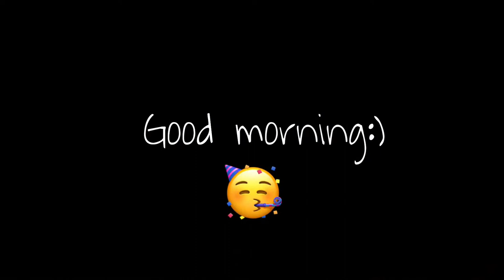ईंट का भट्टा (brick kiln) 😳 VLOG 11 | SAMIR SAIFI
Hey Good morning Assalamualikum bhaisaab ❤️  jyda se jyda support chaiye or subscribe karke hi jana uske sath bell icon jrur press krle uske sath all notifications on krlain jisse apko meri har video ki notification milti rahe apka support chaiye Mujhe 🥺❤️
Instagram pe bhi aa jao bate krege ❤️❤️

An kiln oven is a thermally protected chamber, a kind of stove, that produces temperatures adequate to finish some cycle, like solidifying, drying, or substance changes. Ovens have been utilized for centuries to divert objects produced using earth into earthenware, tiles and blocks. Different businesses utilize turning furnaces for pyroprocessing—to calcinate minerals, to calcinate limestone to lime for concrete, and to change numerous different materials Pit terminated earthenware was created for millennia before the most punctual known furnace, which dates to around 6000 BC, and was found at the Yarim Tepe site in present day Iraq.[7] Neolithic ovens had the option to deliver temperatures more noteworthy than 900 °C (1652 °F).[8] Uses include:

Strengthening, melding and twisting glass, or combining metallic oxide paints to the outside of glass

Warmth treatment for metallic workpieces

Earthenware production

Brickworks

Liquefying metal for projecting

Calcination of metal in a revolving furnace before purifying

Pyrolysis of substance materials

Warming limestone with mud in the production of Portland concrete, the concrete furnace

Warming limestone to make quicklime or calcium oxide, the lime furnace

Warming gypsum to make mortar of Paris

For incineration (at high temperature)

Drying of tobacco leaves

Drying malted grain for preparing and different maturations

Drying bounces for fermenting (known as a jump furnace or oast house)

Drying corn (grain) prior to pounding or capacity, here and there called a corn oven, corn drying kiln[9]

Drying green timber so it tends to be utilized right away

Drying wood for use as kindling

Warming wood to the mark of pyrolysis to deliver charcoaly

First of all I would like to tell you friends whoever did this work till date has not failed because there is so much demand for it that if you plant a very small plant. However, this machine is also installed manually. Even then you can be successful. And you can earn very well. Because bricks are something that everyone needs. But bricks are also made in many ways, as soon as the name brick comes in the mind of most people, the picture of a red brick baked of clay comes to the fore. Actually, many years ago bricks were made only of clay, but with time, different types of bricks have also been made. Out of which cement bricks are becoming very popular.

1.fly debris blocks plant: There are two types if you talk about the shape of the bricks then it can be of many types. And the bricks made in different shapes are mostly cement,

Gravel (sand) is made by mixing concrete.

But to make bricks, cement is made from ash, lime, and burnt coal.

2. How much space will be required for fly ash bricks plant?

To start this business, you will need about 1000 sq. feet or more, in which to place the machine, to keep the raw material i.e. gravel, sand, cement and ash and enough space to keep the finished bricks. should be

3. How much will the fly ash bricks plant cost?

About 15 lakhs will be required to install completely programmed fly debris blocks plant, however if you want to set up a bigger plant then you may have to install several lakhs. After that, about 5 lakh will have to be spent for raw material and electricity connection and 2 lakh will be spent on labor and other expenses. These expenses do not include any license fees related to the business.

How much can be earned by setting up a fly ash bricks plant?

It is said in the business of bricks that in this, that is, till the dust of the brick, the price goes.

The finished brick takes about 28 days to dry. If you sell 1 lakh bricks in a month, then after deducting all the expenses, you can easily earn 2 lakhs, whereas you can prepare so many bricks in a day or two. Nevertheless, the way the demand for these bricks is increasing, according to that the average earning can be around 1 lakh to 3 lakh.

about the machine

There are many types of fly debris blocks to make, nowadays most fully automatic machines are being installed, yet if your budget is less then you can also install manual machine, in manual machine 6 bricks are made at a time, whose length is 7 * 4 or if you want, you can get this size done more or less from where the machines are made.

The completely programmed fly debris blocks machine consists of several types of machines.